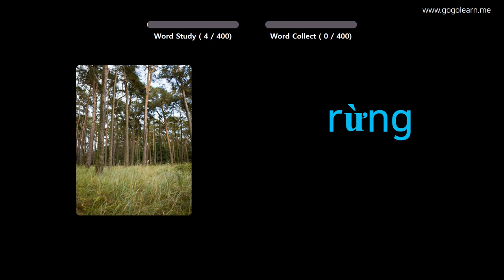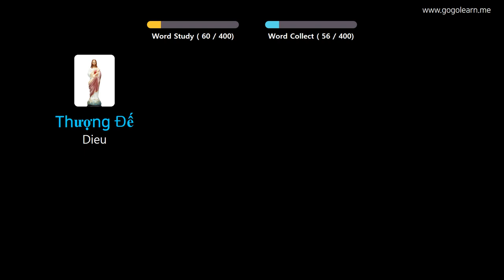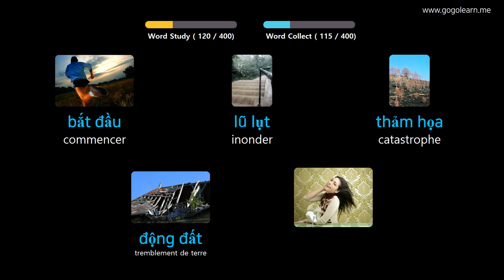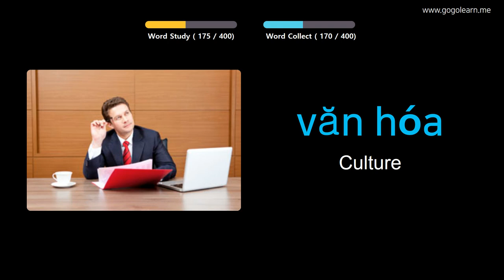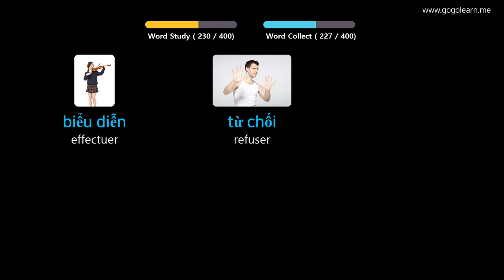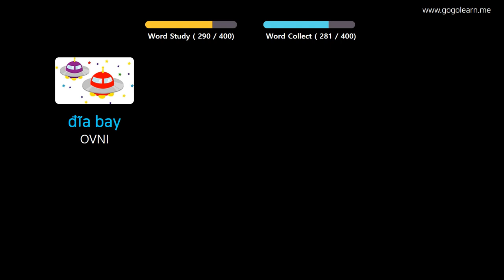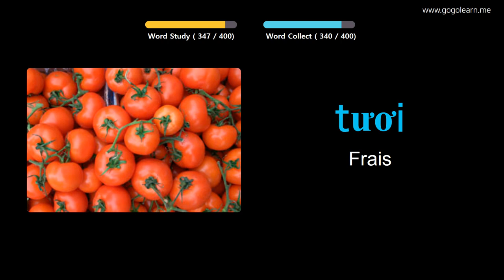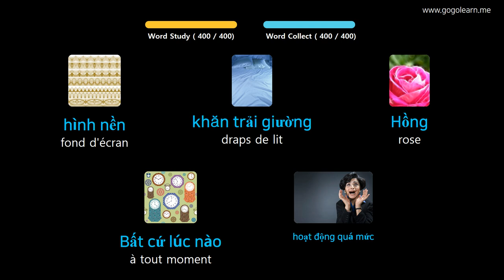Apprendre Le Vietnamien À Travers Des Images |Vocabulaire Vietnamien Collège 2 | Golearn